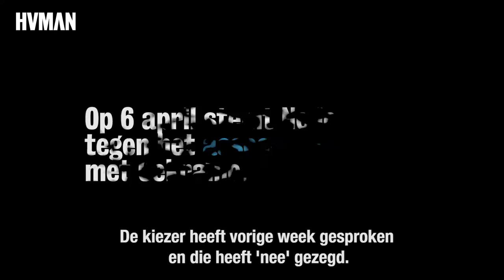Wat kan Rutte doen?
Donderdag praat Rutte met de EU-leiders over het 'Nee' tegen het associatieverdrag met Oekraïne. Zelf vindt Rutte dat er een oplossing moet komen die recht doet aan de nee-stemmers. Wat kan hij doen? Donderdag in Medialogica: 'Het Oekraïne-referendum'.